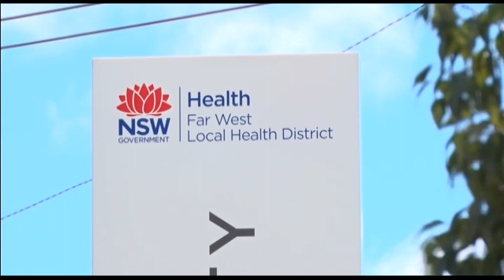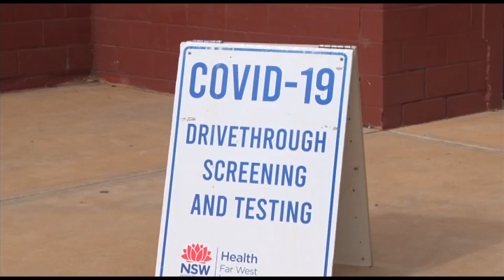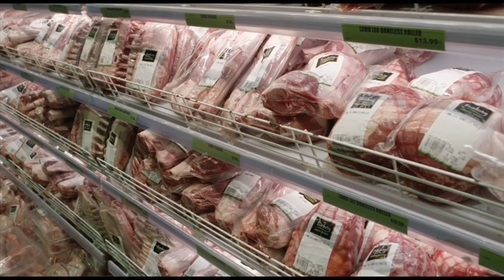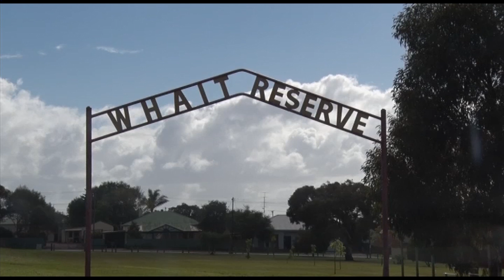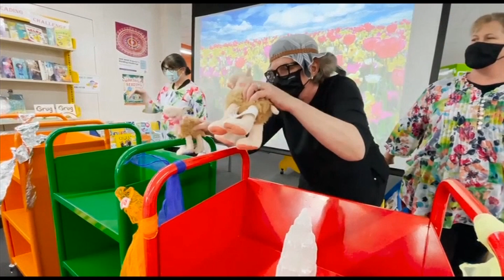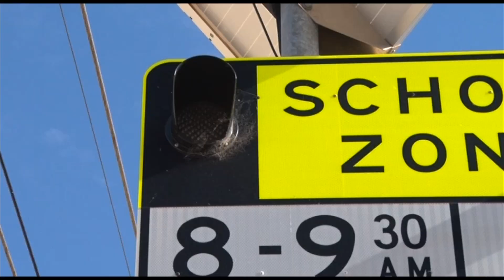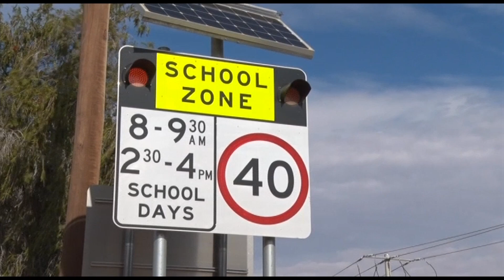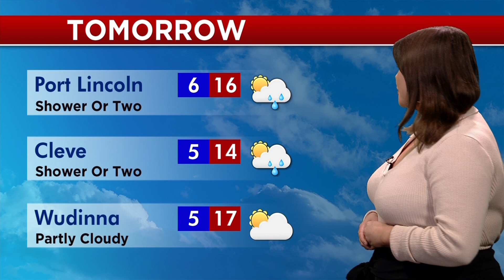Nightly News 7 Spencer Gulf